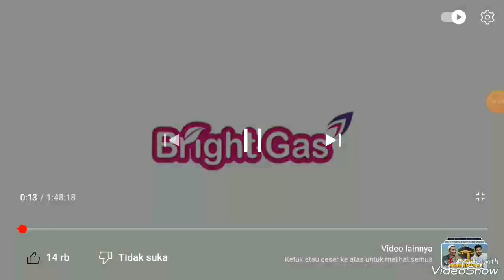Iklan Bright gas 5s 2023